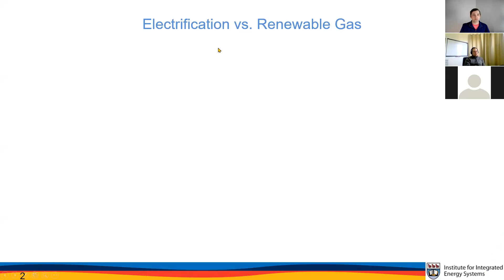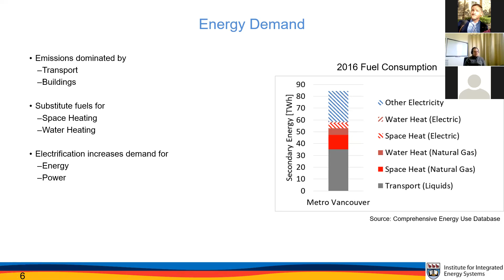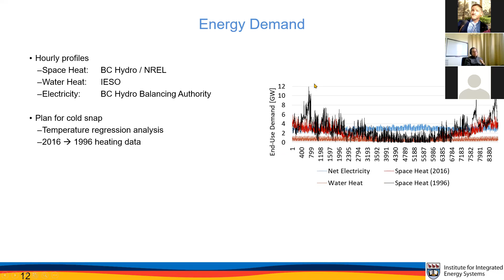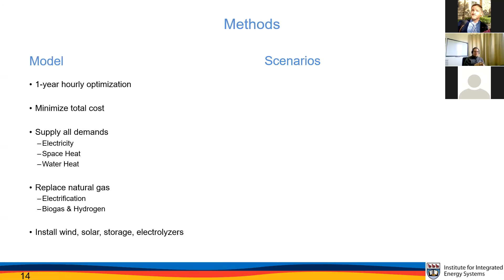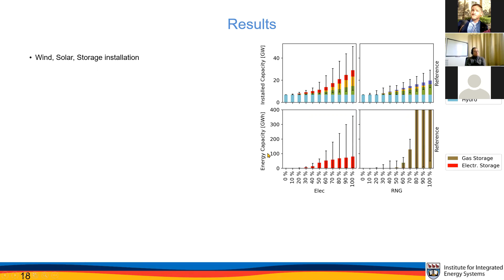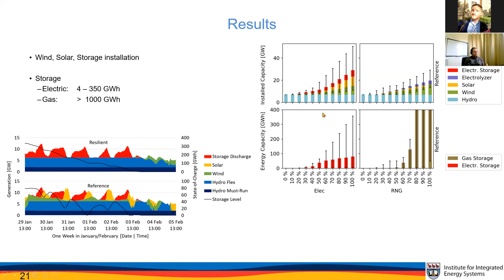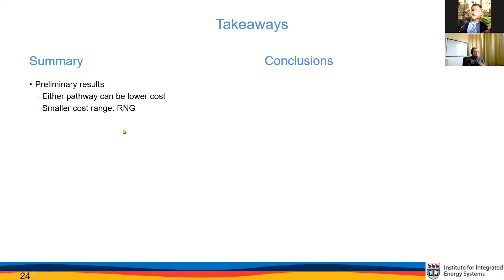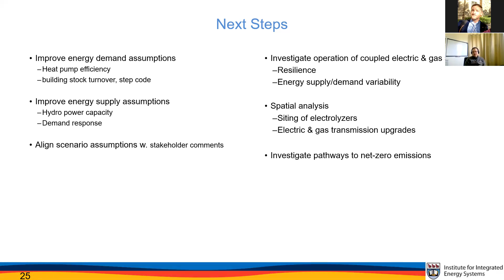Decarbonization of the building heating system in Metro Vancouver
Decarbonization of the building heating system in Metro Vancouver: Comparison of two transition pathways

This seminar considers the decarbonization of building heating in Vancouver, BC, by comparing two transition pathways: the substitution of natural gas with electricity, and gas produced from renewable sources.

Fuel consumption and efficiency records inform end-use space heat, water heat, and electricity demand. A one-year hourly capacity expansion and dispatch model determines electricity generation, gas production, and respective storage capacities able to supply all demand. The results show both pathways to reduce emissions by around 80%, but as Dr. Palmer-Wilson explains, capacity requirements are sensitive to energy demand, technology costs, and available resources.

Dr. Kevin Palmer-Wilson is a University of Victoria post-doctoral fellow in search of electrification and renewable gas transition options. His PhD at UVic’s Institute for Integrated Energy Systems lead him to quantify geothermal energy potentials, land area impacts, and infrastructure requirements of western Canada’s energy transition. Before coming to Victoria, Kevin developed on-shore wind farms in Germany, evaluated wind resources for the South Pacific nation of Tonga, and raced a solar-powered car through Australia. Kevin is a mechanical engineer and industrial mechanic by training, a mapping nerd by curiosity, a software coder for fun, and a bicycle enthusiast by choice.

This seminar took place from 1-2pm (PDT) on Wednesday, March 31.